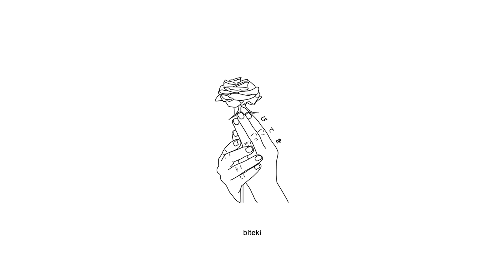keshi - blue (lyrics)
Anime:
Domestic na Kanajo

Lyrics:
[chorus]
impatient, just say it
still waitin', for another round
new faces, i'm racin'
i'm fine but i'll never make it home
sixth street for the occasion
can't take all of the changes
blue moon, in different phases
blue moon, in different places

[verse 1]
three hours, three months away
going back but not the same
i don't want you to see me
cause i'm not what i seem
always there to relieve it
do we say what we mean?

got the numb fight within the bl**dline
better dress up for the date night
for the date night

[pre-chorus]
don't hit my cell
there's an unknown number on my phone
i don't need your help
just let me lay down on the floor
i don't know myself
not like the time i did before
no, no

[bridge]
tear me to pieces
i won't even feel it
you know what i'm needing [?]
move on with the seasons